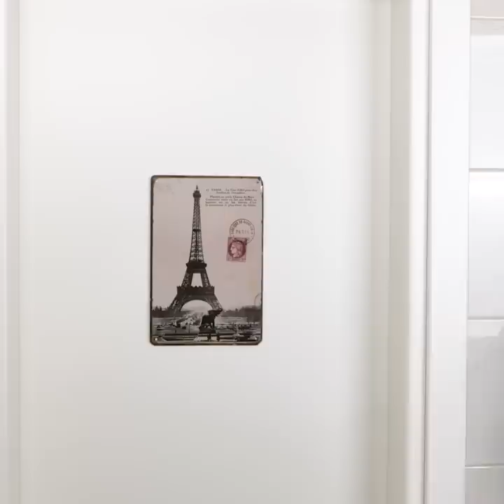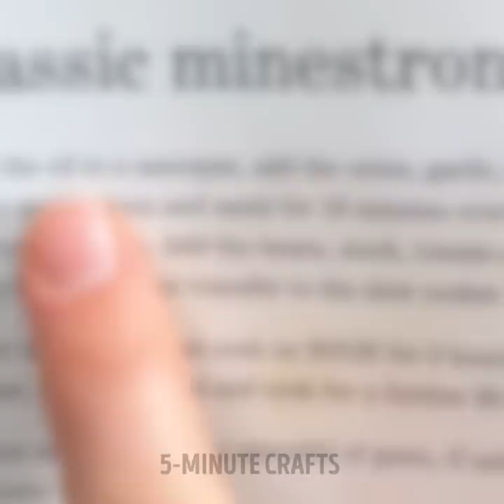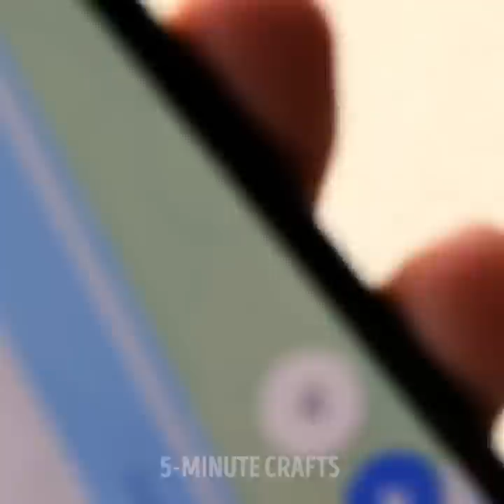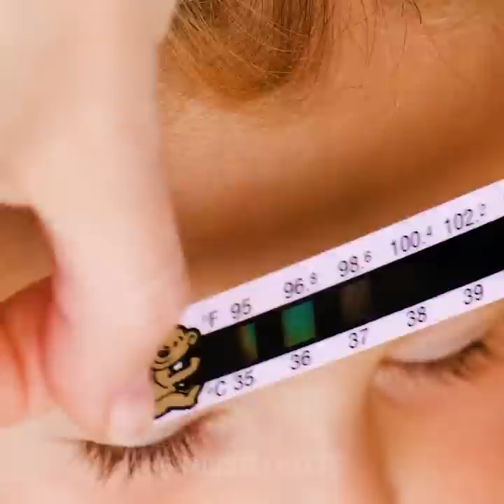Incredibly Useful Gadgets And Appliances To Save Your Time || Bathroom, Kitchen And Camping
TIMESTAMPS:
00:00 Foot massage gadget
00:33 Toilet seat for kids
01:21 No fall food bowl
02:37 Long robo-arm
03:51 Hot butter knife